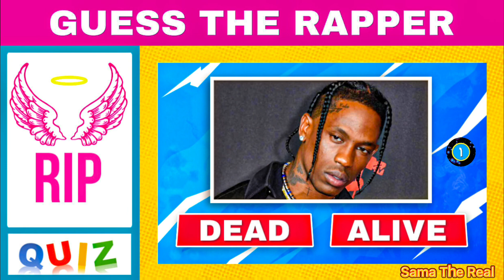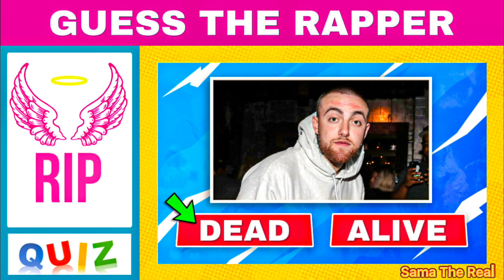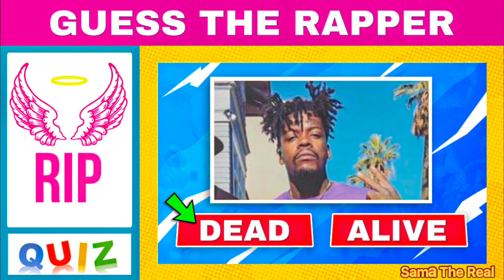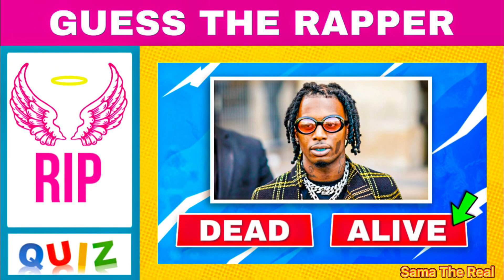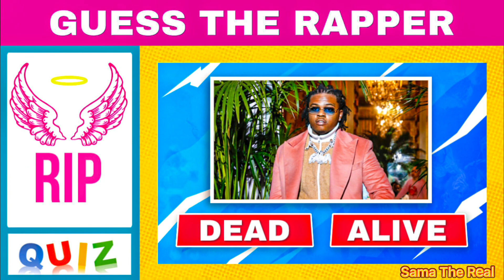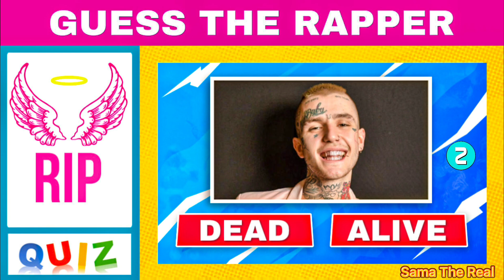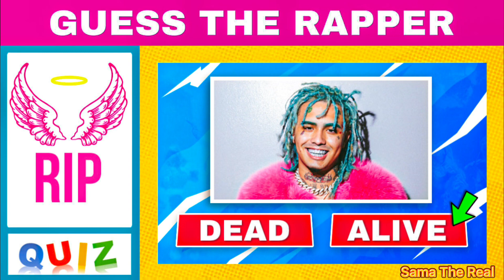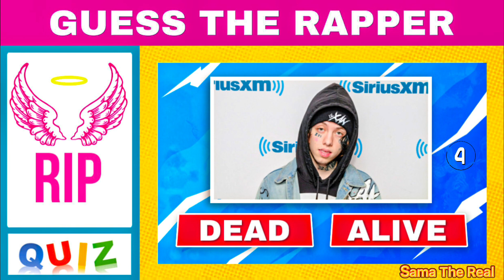Guess If The Rapper Is Dead Or Alive | Hard Rap Quiz (99.9% Will Fail)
Guess If The Rapper Is Dead Or Alive | Hard Rap Quiz (99% Will Fail)

Rip to all the legends 💯🔥😞👮‍♂️👮‍♂️